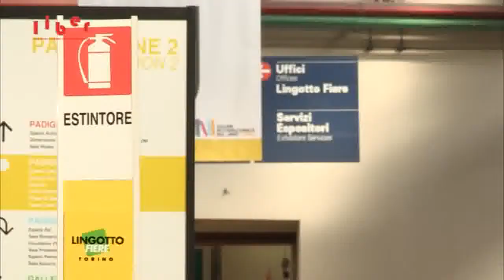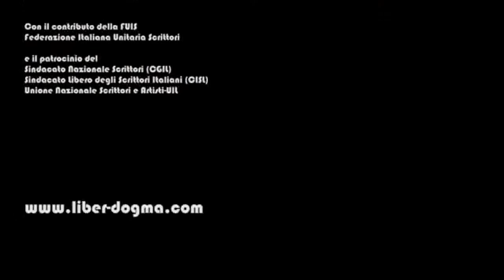Colui che ritorna, sed de luca melody records edizioni